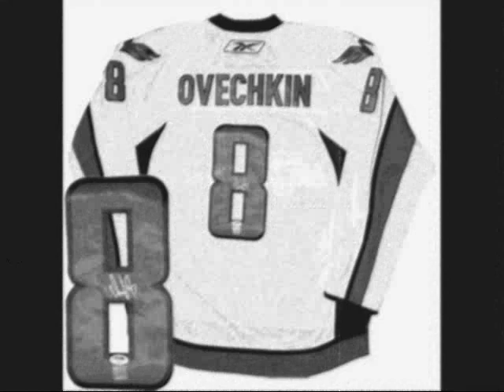Tribute To Alexander Ovechkin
Tribute to alex ovenchkin